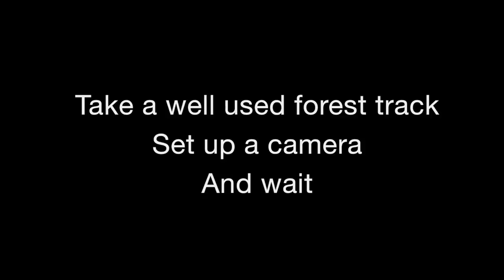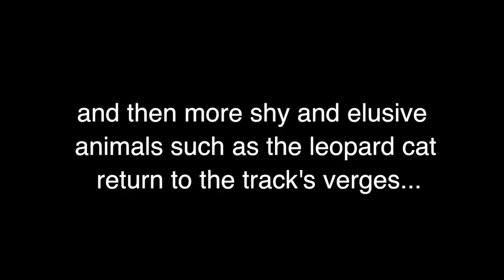Wildlife Thailand - The Forest Track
A forest track experiment , for one month with a video trap. Who will walk by the camera? Its not always who you think or hope it will be.